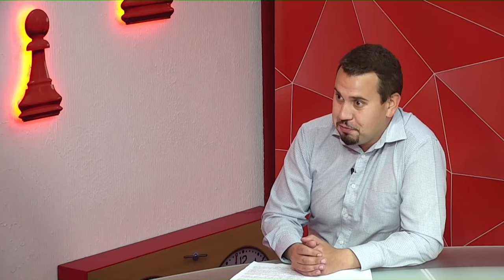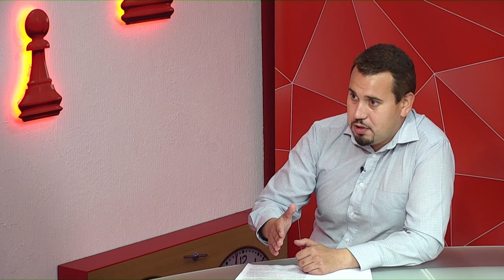Мгер Санасарович Куюмчян у програмі "Шах і Мат"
Мгер Куюмчян, кандидат в народні депутати від ВО "Батьківщина", у програмі "Шах і Мат" за 19 липня 2019 року